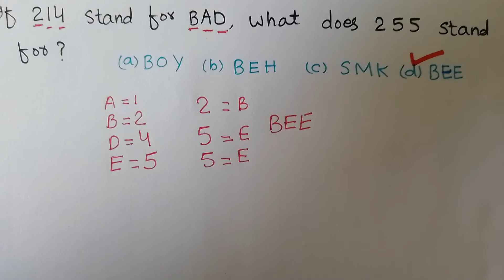If 214 stand for BAD what does 255 stand for ?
This video is about the most important mcqs